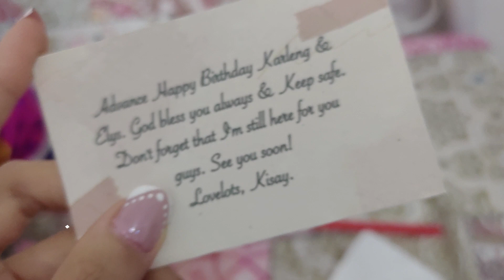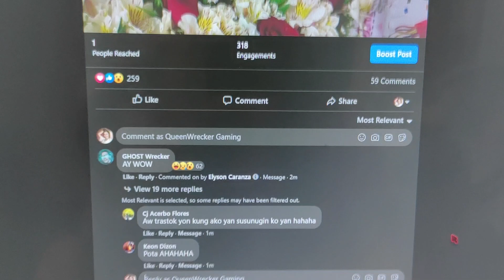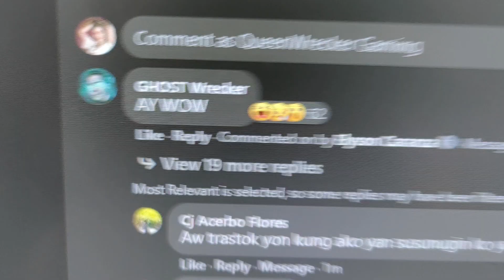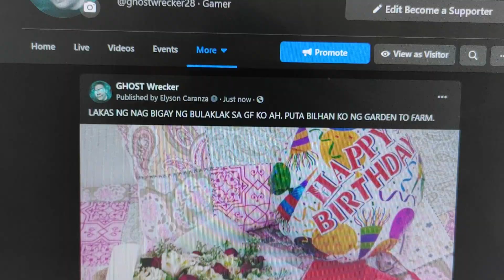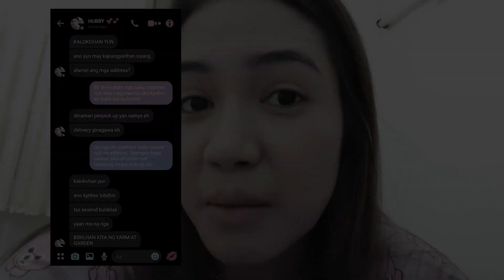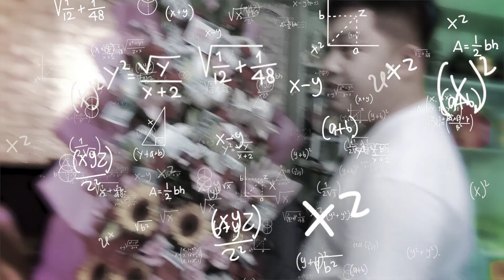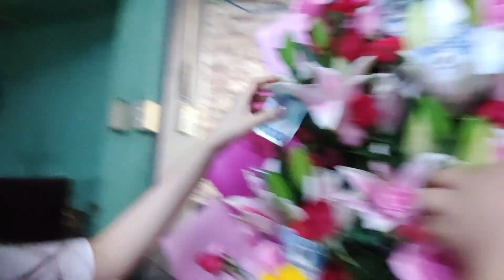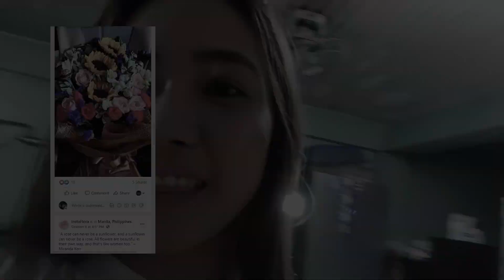ETO YUNG NAGBIGAY NG BULAKLAK.. GWAPO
KILALANIN KUNG SINO ANG GWAPONG NAGBIGAY NG BULAKLAK